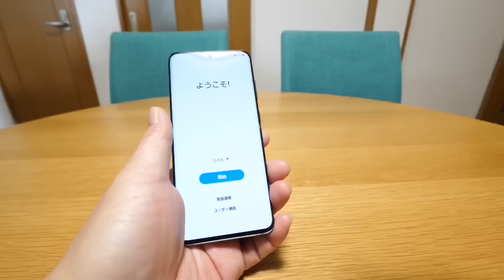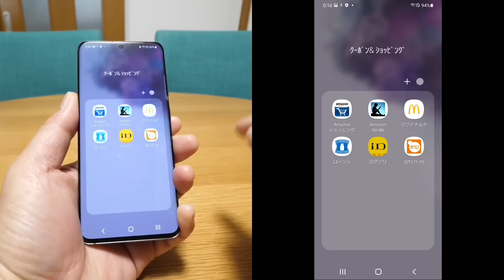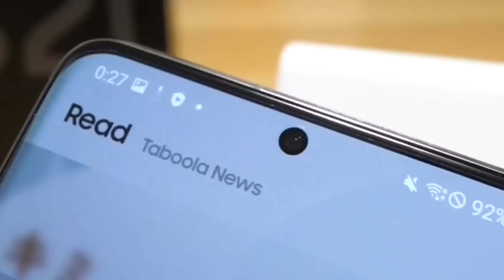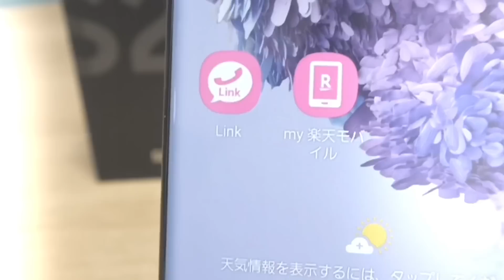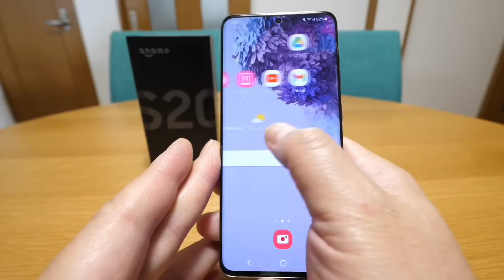今1番売れてる「Galaxy S20 5G」買ってみた！2年前の型落ちハイエンドスマホを今更買う理由とは？【開封編】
まさかのハイエンドモデル買ってみた…二年前の(･∀･)開封編です！

【メルカリ】
1000円分お得にお買い物できる招待コード【PGSCC】
アプリをインストールして受け取って下さい！

【PayPayフリマ】
この紹介コードで、500円相当のPayPayボーナスがもらえる！
アプリをインストール
ログインしたら、マイページからこのコードを入力
紹介コード：U5ZIEJ
500円相当もらえるのは、3/31まで！

【楽天ラクマ】
新規登録で300円分の楽天ポイントがもらえる！
 2022年02月28日(月)23:59までに招待コード【1D0SE】を使って登録！

Amazon Music Unlimited - 7,500万曲が聴き放題

Amazon Kindle Unlimited - 200万冊以上の本が楽しめる

詳細はこちらをタップ

使用アプリ